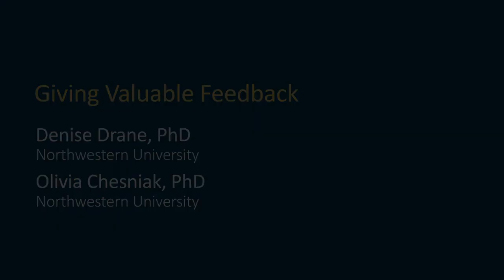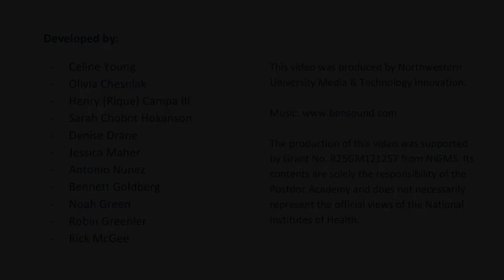Module 2 Video 12: Giving Valuable Feedback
Introduces peer review activity and offers four tips for giving valuable feedback.